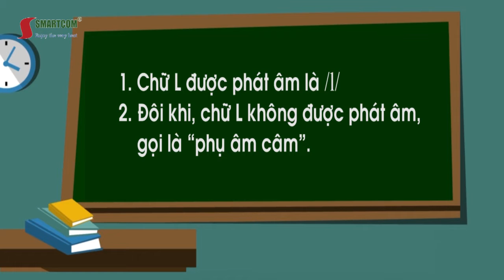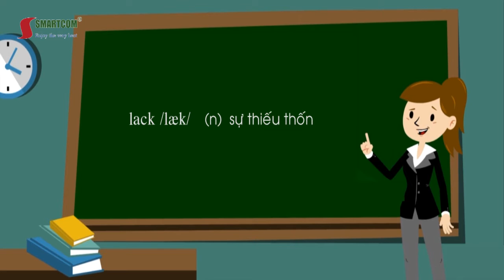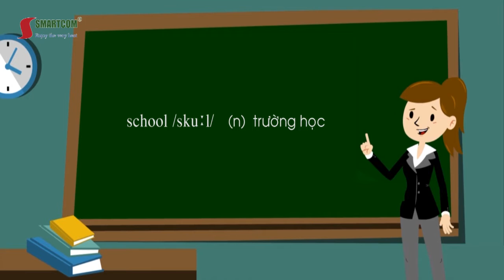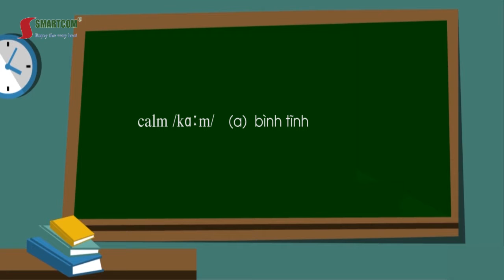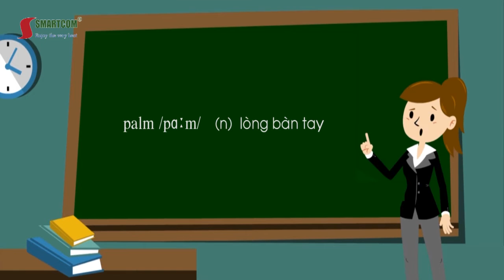[Smartcom] Chữ L phát âm thế nào